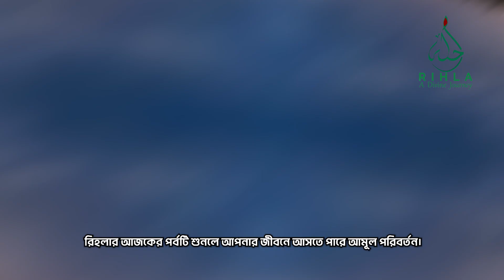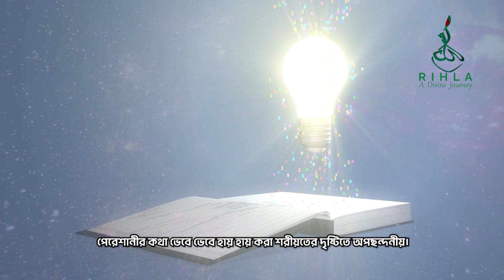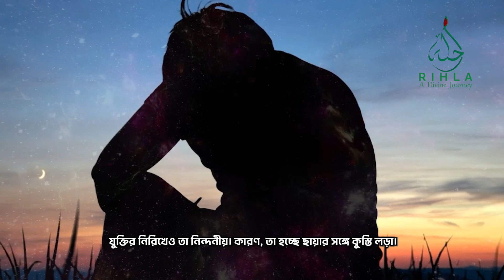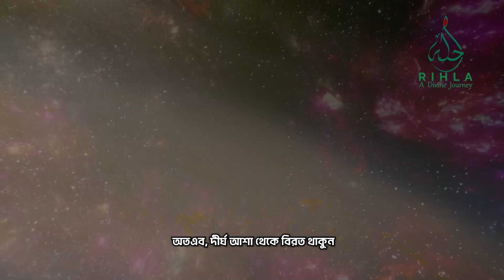বিয়ে না করেই কি বাচ্চা ভূমিষ্ট করবেন? তাহলে কেন ভবিষ্যত নিয়ে দুশ্চিন্তা করেন | ‍RIHLA - রিহলা